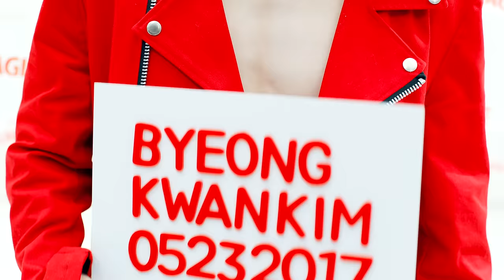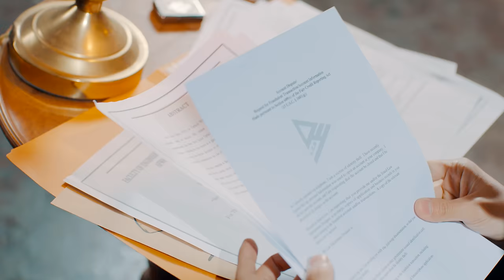A.C.E (에이스) - UNDER COVER M/V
• A.C.E THE SECOND MINI ALBUM
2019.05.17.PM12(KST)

: BECAUSE I WANT YOU TO BE MINE, BE MINE

▶ OFFICIAL SITE